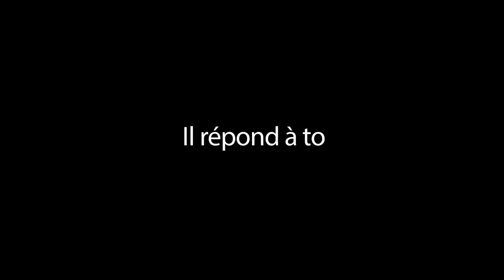Episode 3 : 8 Façons de rompre avec sa fiancée | Alain Patrick Tsengue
Les fiançailles sont une période importante à ne pas confondre avec le mariage. Il est permis de rompre des fiançailles, il faut juste respecter des règles morales et bibliques. Dans cette vidéo, le pasteur Alain Patrick caricature des méthodes non conventionnelles de rompre avec son ou sa fiancée.

5 minutes avec Alain Patrick
Il répond à toutes vos questions !